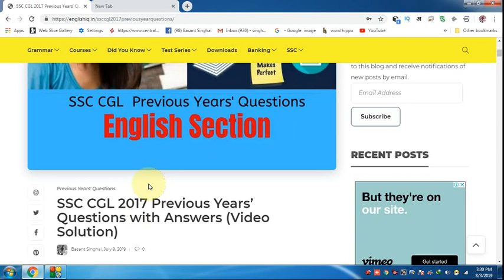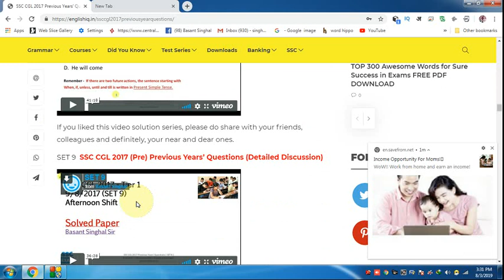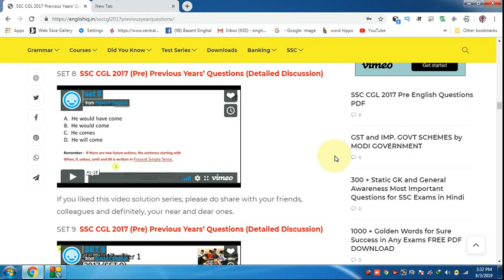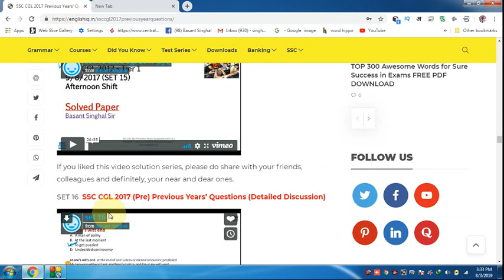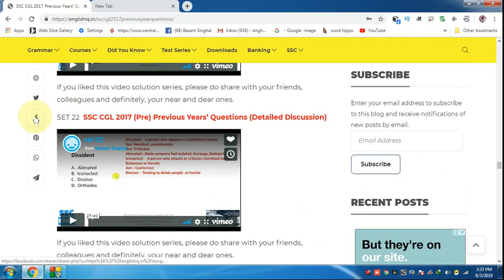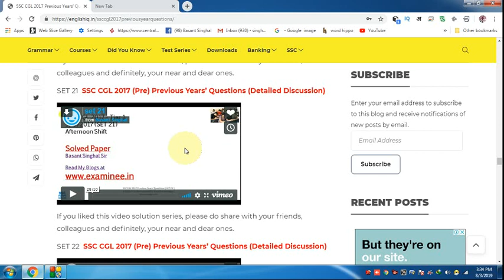englishiq.in | best and free English Section Content for all govt.job exams | english advantage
Hi Friends,

1. Bank PO/SO Online E-Course for Full English Section | Validity 12 Months
Fees – Rs.2950/-

2. Bank PO/SO Online E-Course for Full English Section | Validity 6 Months
Fees – Rs.1950/

3. SSC Integrated Online E-Course for Full English Section | Validity 12 Months

4. SSC Integrated Online E-Course for Full English Section | Validity 6 Months

Combo Packs
1. Bank PO + Clerk Integrated Online E-Course for Full English Section | Validity 12 Months
Fees  Rs.4450/-

2. Bank PO + Clerk + SSC Integrated Online E-Course for Full English Section | Validity 12 Months
Fees Rs.6350/-